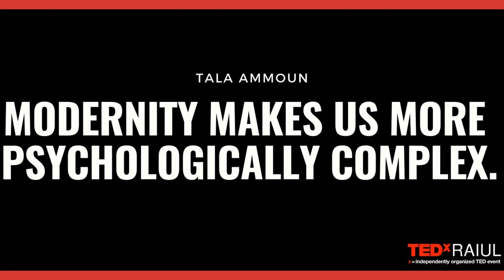Modernity makes us more psychologically complex | Tala Ammoun | TEDxRAIUL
We have created a circumstance where we can't survive with technology or without it. So, in a way, we are still the victims of circumstance just like our ancestors were 200,000 years ago, only today, we are the victims of circumstance WE created. Being both the villains and the victims has made us more psychologically complex. Tala Ammoun is a Lebanese student who loves to challenge herself intellectually and enjoys nothing more than debating in areas of her current academic research and analysis. Tala has interests in topics from politics and business, to psychology, sociology, and a breadth in between. This talk was given at a TEDx event using the TED conference format but independently organized by a local community.